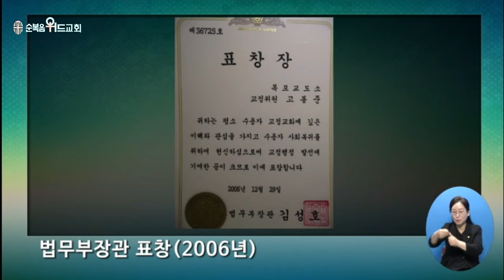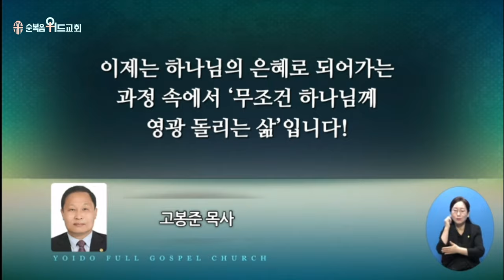2024년 7월 14일 주일설교 ▶ 이영훈 목사님의 써머리바이블 - 하나님은 구원이시라 ▶ 사 12:1~3